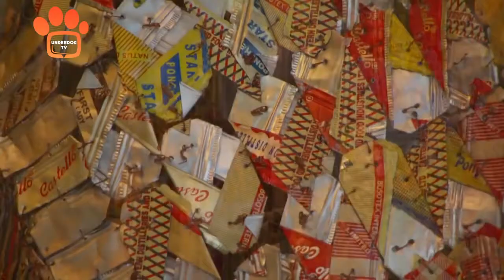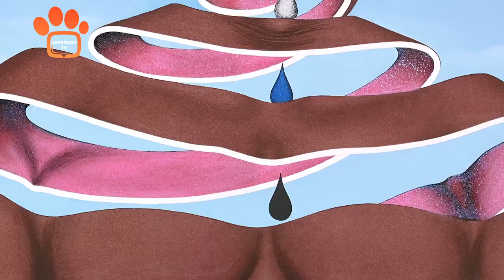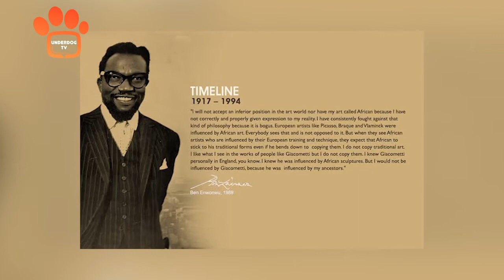African Visual Artists - Luminars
Africa is known for her richness when it comes to art, but do we know the faces behind the greatness?

This episode of Luminars sheds light on the gems that ensure Africa still has a place on the map in the world of art.

Cheers, to being African and being luminary.